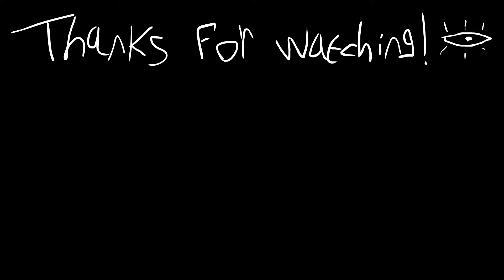NEW SHOES!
Today we witness history. Six, Finally got them pair of squeakers on he teeneie tiny feet. Never in my life I thought I would live to see this. What A time to be alive. Hallelujah.